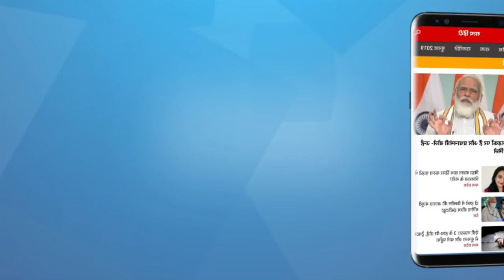कोरान संकट: इतना क्रूरता क्यों दिखा रहा समाज? | Corona Crisis | Black Marketing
महामारी में भी पैसे कमाने की होड़, इतने क्रूर हो चुके हैं लोग? देखिए वरिष्ठ पत्रकार नीलू व्यास का विश्लेषण। Satya Hindi

Why is society becoming cruel where people are trying to make profits in a time of pandemic? Watch Aaj Ka Agenda with Neelu Vyas